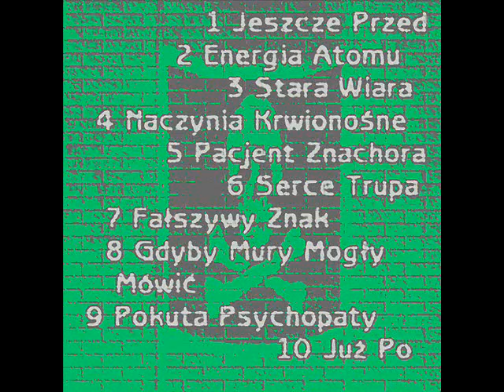Energia Atomu - Habemus Arbuza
энергия атома énergie de l'atome energía del átomo energy of the atom Energie des Atoms 原子のエネルギー